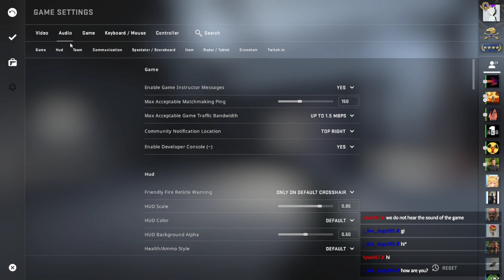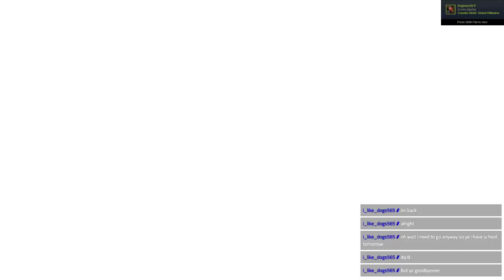A Frenchman a Greek and a Brit walk into CS:GO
WW3 breaks out.